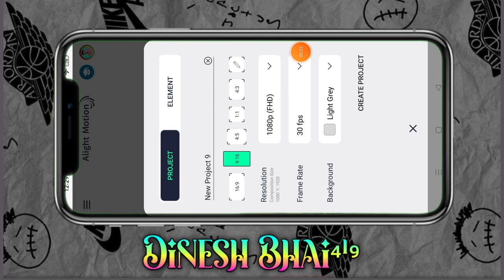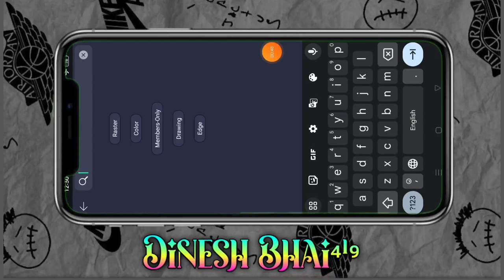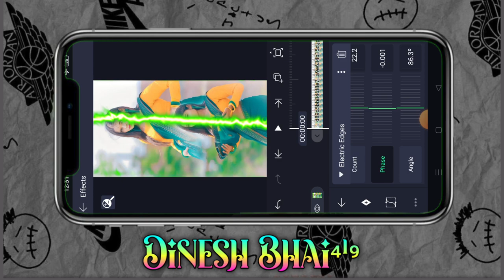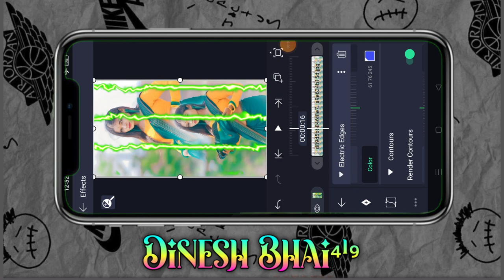आदिवासी विडीयो एडीटिंग न्यू प्रोजेक्ट कैसे बनाते हैं आदिवासी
आदिवासी फोटो
आदिवासी कॉमेडी
आदिवासी सोंग
आदिवासी गरबा
आदिवासी गाना
आदिवासी स्टेटस विडीयो कैसे बनाएं
गुजराती स्टेटस